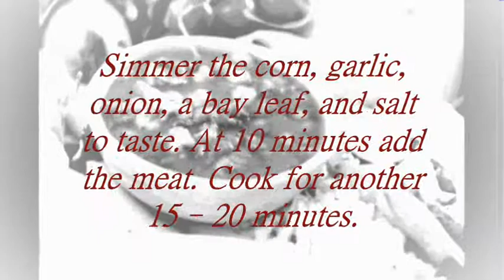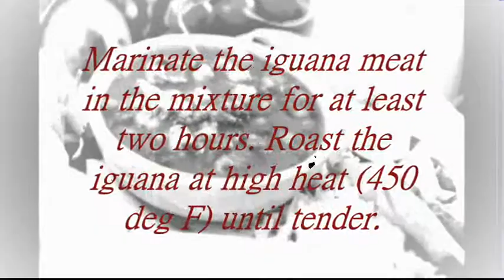Iguana Recipes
Iguana Pozole

two medium iguanas
five cups of freshly bleached hominy
10 cloves of garlic
1 onion
1 slice of cabbage - diced
bay leaf
Mexican oregano